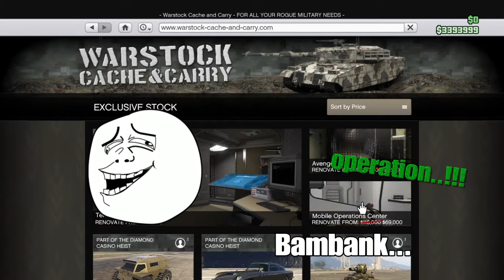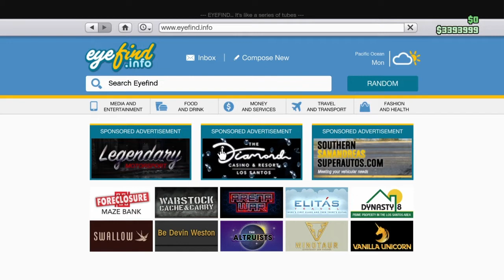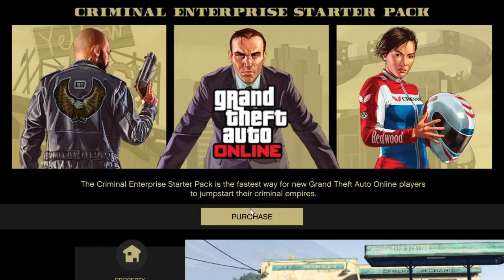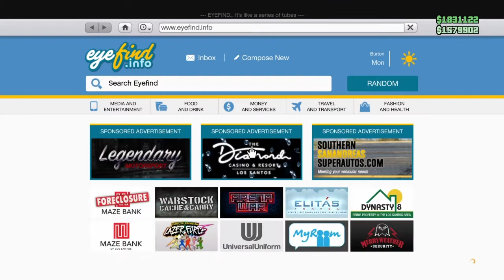SOLO MONEY GLITCH | DUPLICATE CAR|GTA V ONLINE PS4 INDONESIA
SOLO MONEY GLITCH YG BISA BIKIN JADI SULTAN DI GTA V ONLINE
DUPLICATE CAR GLITCH